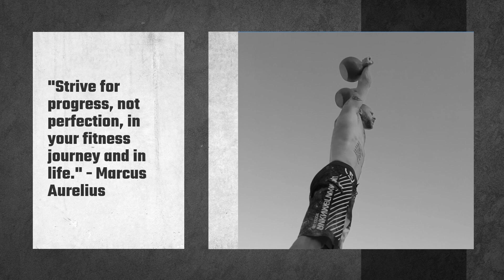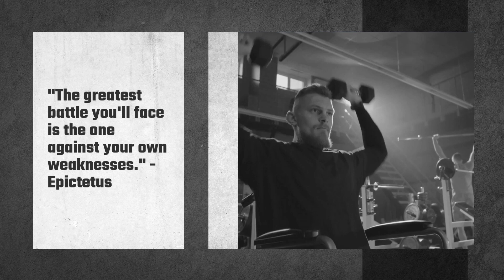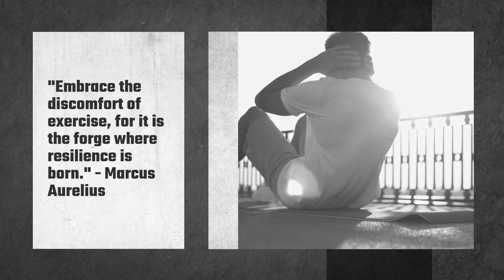"Fortify Your Fitness Journey: Unleashing the Strength of Stoic Quotes"| Part 2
"Fortify Your Fitness Journey: Unleashing the Strength of Stoic Quotes"

"Embark on a transformative fitness journey with the power of Stoic philosophy. Discover the wisdom of ancient Stoic quotes that will inspire resilience, acceptance of nature, and the determination to achieve your fitness goals. Embrace the principles of Stoicism to elevate your mind and body on the path to a healthier, stronger, and more balanced life."

Immerse yourself in a transformative experience as we explore the profound wisdom of stoicism and its application to physical well-being. Discover how these timeless quotes from stoic philosophers can fortify your mind and body, propelling you towards unparalleled success in your fitness journey.

Join our expert fitness enthusiasts and stoic philosophy enthusiasts as they share invaluable insights and practical tips on incorporating stoic quotes into your exercise routine. Learn to strengthen not only your muscles but also your mind – paving the way for a holistic approach to fitness.

Our dynamic visuals and engaging narration will take you on a journey of self-discovery, as we uncover the immense potential hidden within the profound words of stoic thinkers. Gain a fresh perspective on discipline, perseverance, and resilience, fostering a mindset that enables you to push through any obstacle encountered along your path to fitness greatness.

Don't miss this extraordinary opportunity to unlock your full potential and achieve remarkable results in your fitness endeavors.